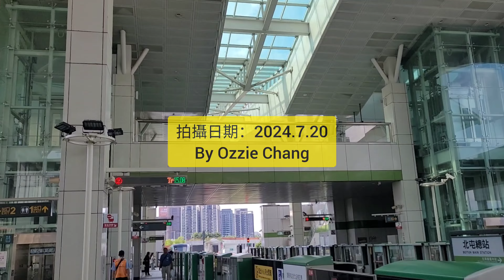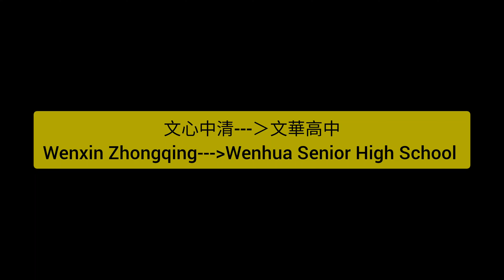1130720臺中捷運綠線前方路程景影像紀錄(北屯總站至高鐵臺中站)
2024夏天來到臺中散步，用影片剪輯紀錄一下臺中捷運綠線路程景，歡迎觀賞。（註：背景環境音以靜音處理，影像以背景歌曲涵蓋）